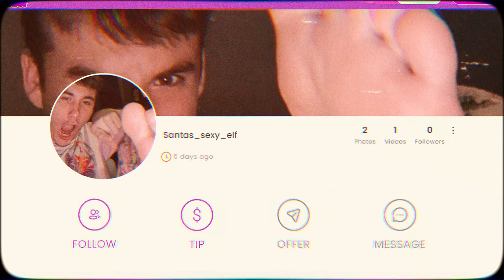The SCARIEST Game On Steam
In this stream highlights me and my buddies played this horror game off Steam titled "Devour". I genuinely do not do well with scary games so I was tweaking the whole time.  The game is phenomenal and you should go buy it and play it with your friends! Kinda reminds me of phasmophobia in a way. Also, let me know if you all are rocking with the new editing style. I'm trying out some new stuff so let me know what you think! Also shoutout to my good friend Gavin for the amazing thumbnail!

Thumbnail art by @Gwybby

🖥️COMPUTER GEAR (Gear used in the video may vary)
Corsair Vengence 40GB DDR4 RAM
Sony MDR-7506
Focusrite Scarlett Solo
📷CAMERA GEAR (Gear used in the video may vary)
Sony A7III
Nikon D5600
Canon EOS70D
Comica CVM-V30
Google Pixel 6 Pro
EDITING SOFTWARE
Adobe Premier Pro
Adobe Photoshop
Pixlr
FL Studio
Audacity
❗❗❗YOUTUBE, THIS IS A COMEDY VIDEO. EVERYTHING SAID IN THE VIDEO IS A JOKE AND IS NOT MEANT TO BE TAKEN SERIOUSLY. PLEASE DO NOT GIVE ME ANOTHER STRIKE. I WILL CRY❗❗❗